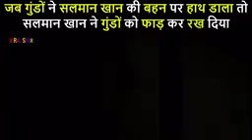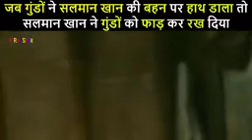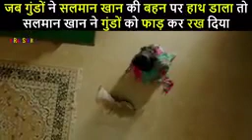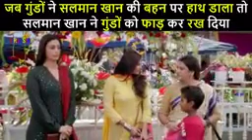Salman new jai jo movie.... Mast 👧 you got.......